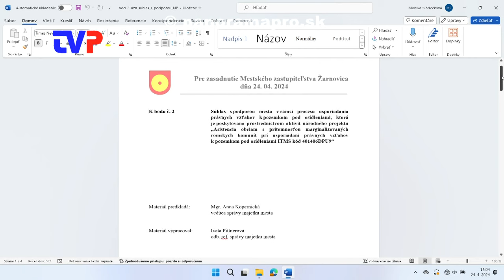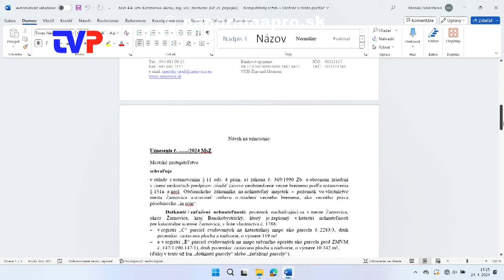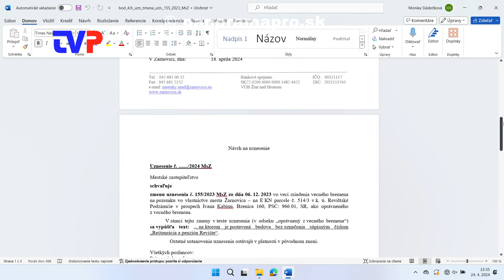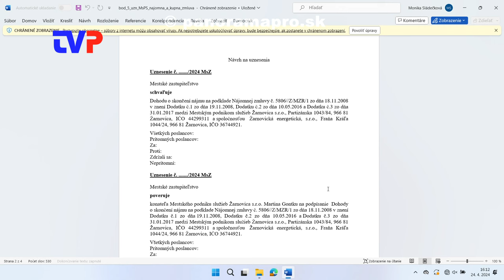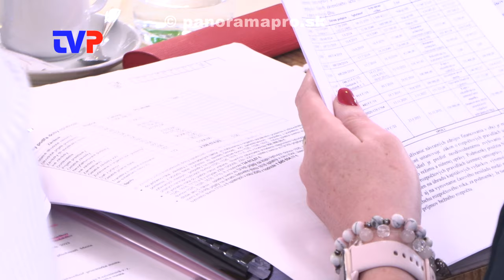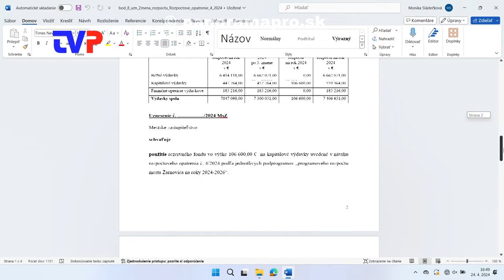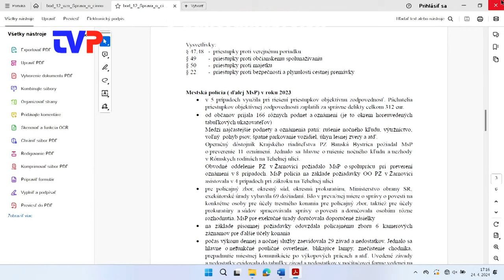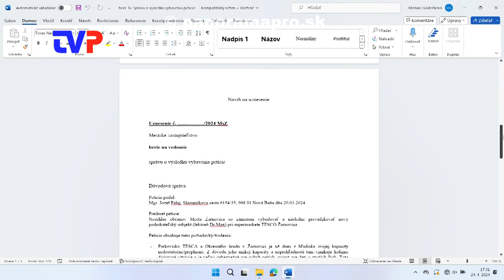2. Mestské zastupiteľstvo poslancov v Žarnovici 2024